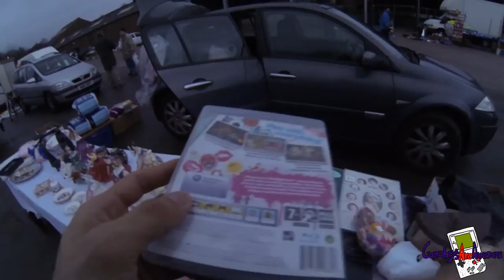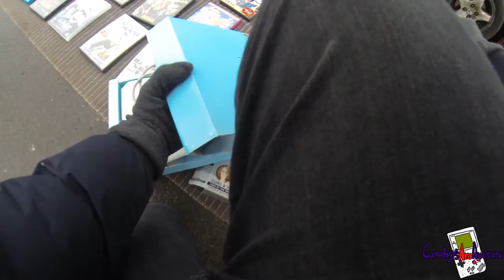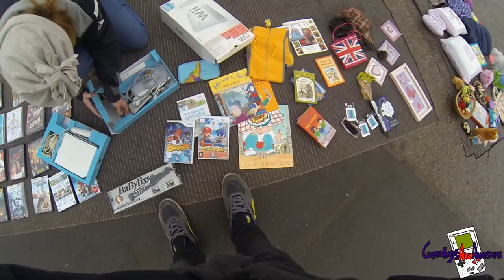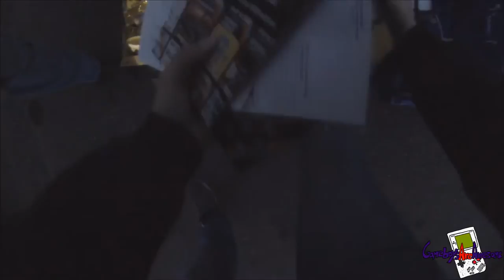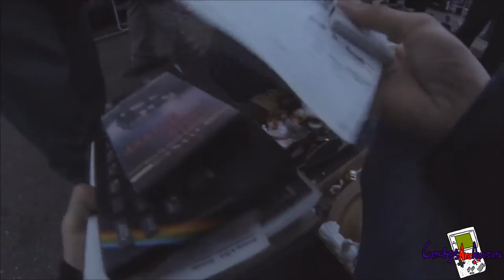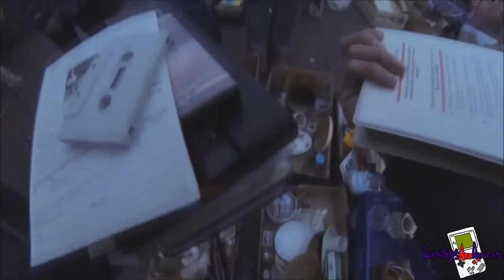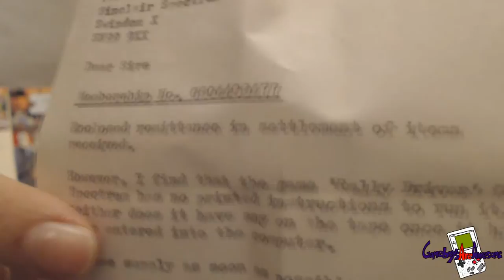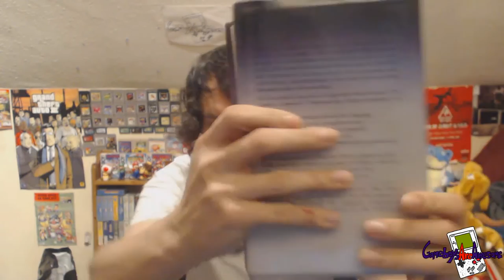Car Boot Live Game Hunting Ep21 (Last Car Boots Of 2014)